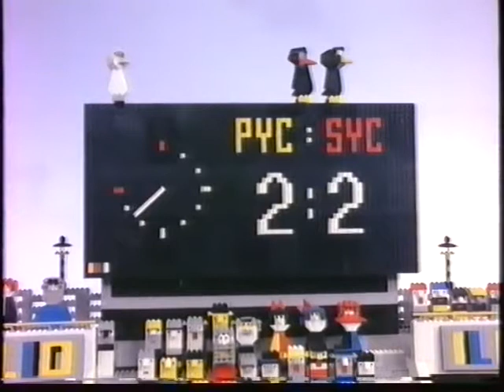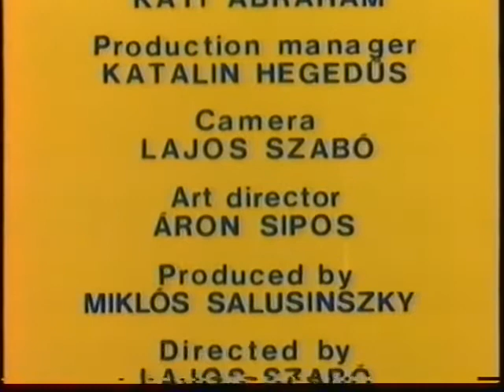LEGO© Sport Champions (2/7) - Soccer To 'Em (1987)